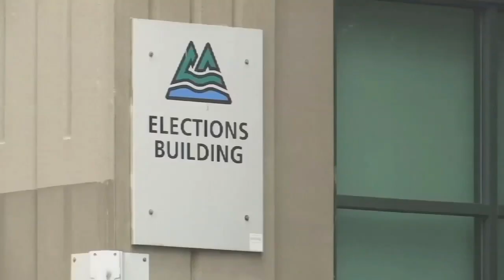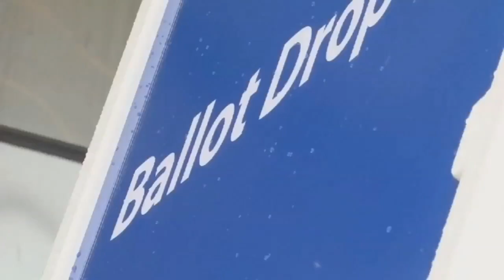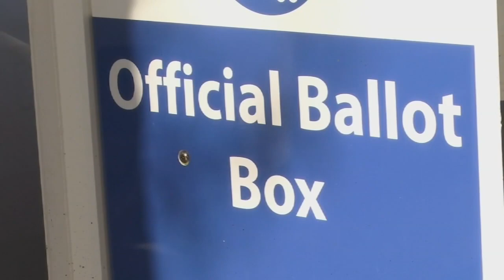COVID-19 a challenge for county clerks in Oregon as election day nears